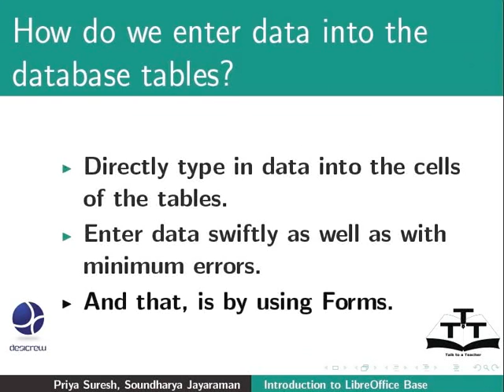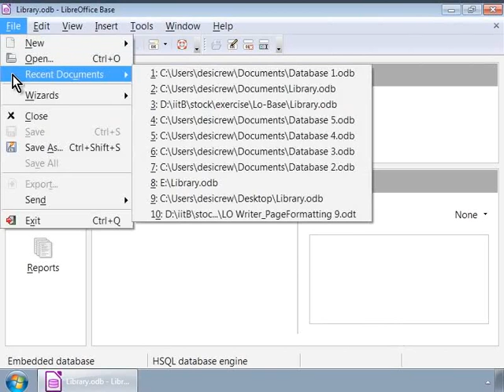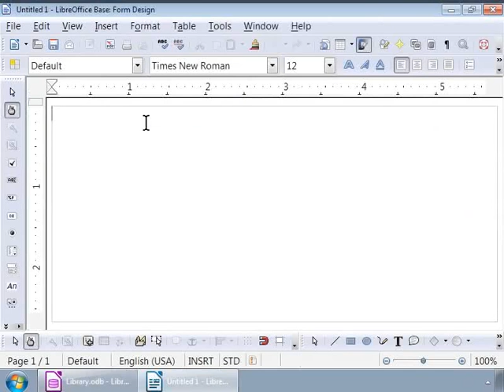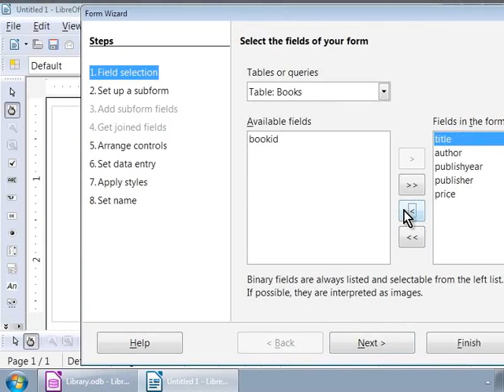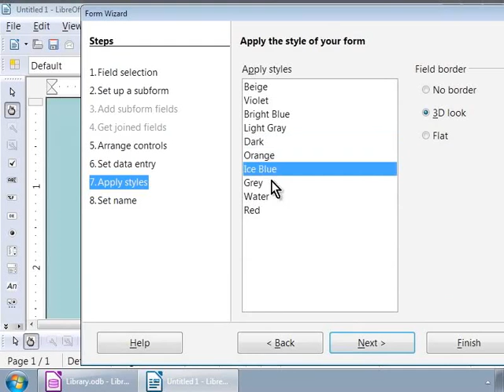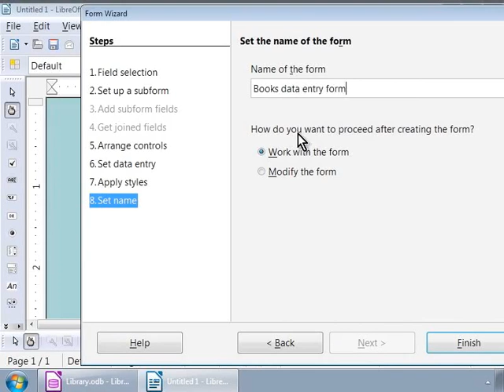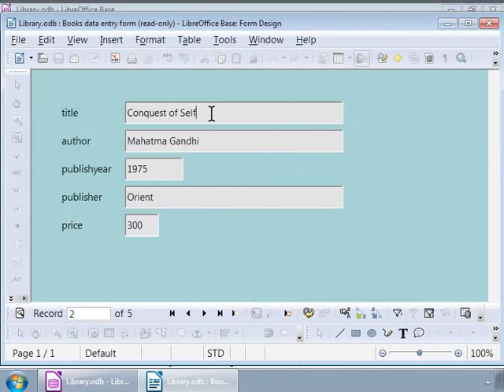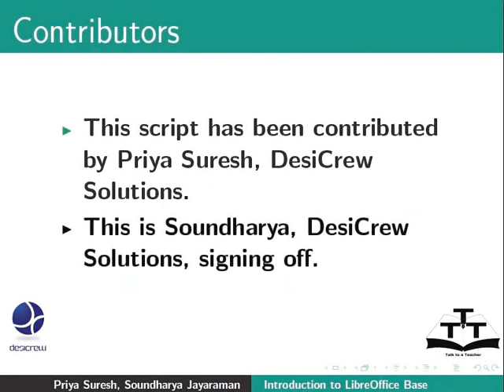Create a simple form - Kashmiri